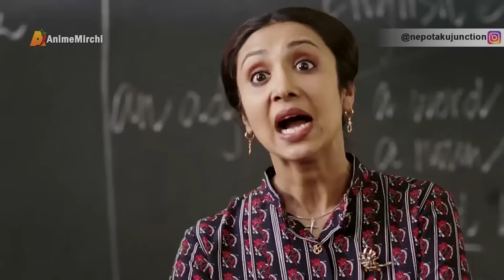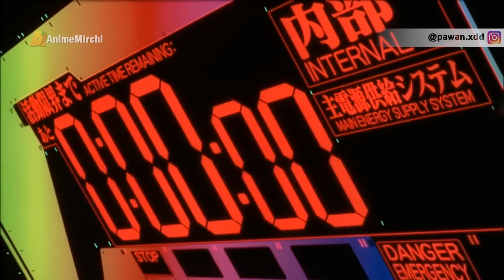Anime on Ganja: 5 || Dank Anime Memes: Volume 5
Anime on Ganja 5 is back again!! Enjoy handpicked compilation of Dank Indian Anime Memes 5.

🎞️ Edited By: mirchi_seth
🎙️ Voice Over: mirchi_seth

🧰 My Editing Gear (paid link):
💻 Laptop (NEW)
🎧 Headphones (NEW)
💾 Solid State Drive
💻 Laptop (OLD)
🎧 Headphones (OLD)

Chapters & Sauce:
00:00 - Disclaimer
00:10 - Jojo Bizarre Adventure (Kejriwal)
00:41 - My Hero Academia (Paragliding)
01:09 - Demon Slayer (Ara Ara Aamdani atthani)
01:21 - Attack on titan (Sacred Games Homo Scene)
01:43 - Jojo Bizarre Adventure (Indian Serial Audio SFX)
02:13 - Rokudenashi Majutsu Koushi to Akashic Records (Daya Darwaza)
02:36 - Demon Slayer (Golmaal footbaal)
02:53 - Death Note (Phir Heera Pheri 200K)
03:13 - Fullmetal Alchemist Brotherhood OVAs (Tare Zameen Loud n Proper)
03:34 - Dragon Ball Super (Kabir Singh)
04:10 - Neon Genesis Evangelion (Modi Arrow)
04:42 - Attack on titan (Verbal NRI)
05:19 - Nisemonogatari (Hritik n Priyanka Dance)
05:35 - Demon Slayer (Wild Stone Deo)
06:11 - Noragami (Nirma)
06:35 - Attack on titan (Bottle Cap challenge)
07:01 - Jojo Bizarre Adventure (Sacred Games Bombai)
07:44 - Attack on titan (khainyyyyy)
08:03 - Zombieland Saga (Raja Rani car crash)
08:31 - Death Note (Modi)
08:43 - Neon Genesis Evangelion - Cruel Angel Thesis (Raj Band)
09:34 - Jojo Bizarre Adventure (Big Boss CatFight)